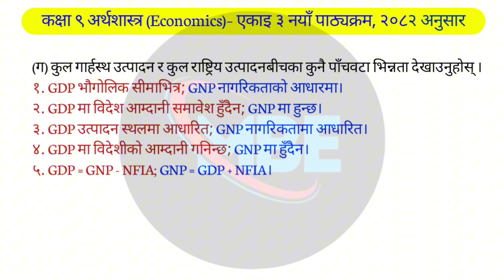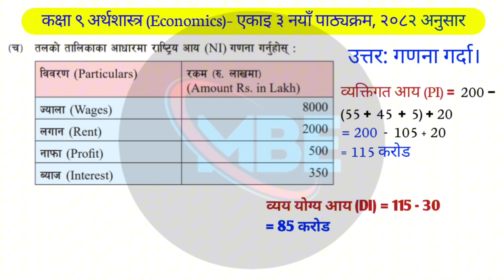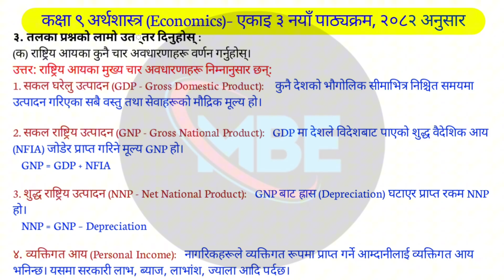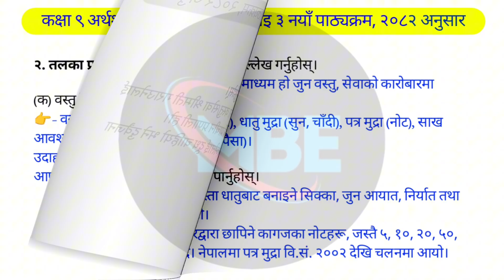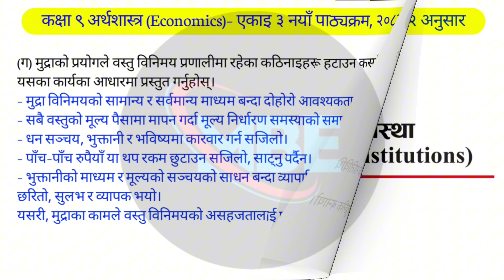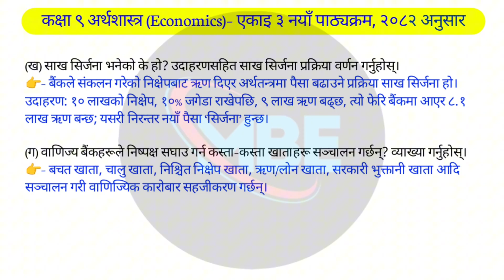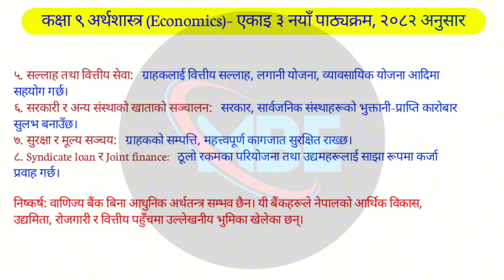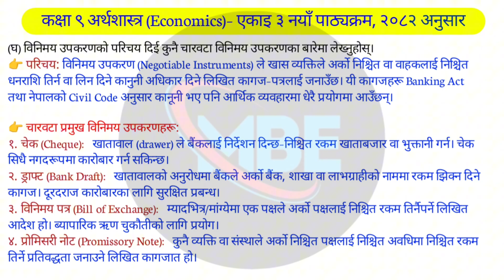Class 9 Economics Unit 3 Macroeconomics | Full Exercise Solution | New Curriculum 2082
Complete exercise solution of Class 9 Economics Unit 3 - Macroeconomics based on the new 2082 curriculum by the Curriculum Development Centre of Nepal. This video includes detailed answers to all three lessons:

00:00 1️⃣ National Income (Rashtriya Aay)
04:50 2️⃣ Money (Mudra)
08:58 3️⃣ Bank and Financial Institutions (Bank tatha Bittiya Sanstha)

This video is ideal for Class 9 students looking to understand macroeconomic concepts in a clear and simple way. Watch till the end and prepare confidently for your exams!

📘 Book: Class 9 Economics (2082 Edition)
📚 Chapter: Unit 3 - Macroeconomics
🎯 Helpful for: Exam Preparation | Homework | Revision